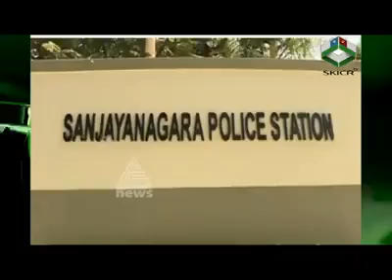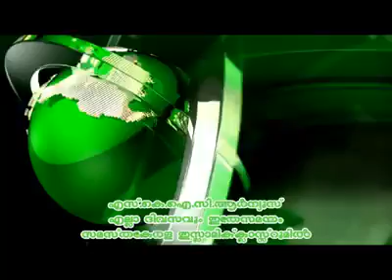Skicr Skssf News 28 02 2016 Kms Moulavi Thirur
Skicr News 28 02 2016 Kms Moulavi Thirur